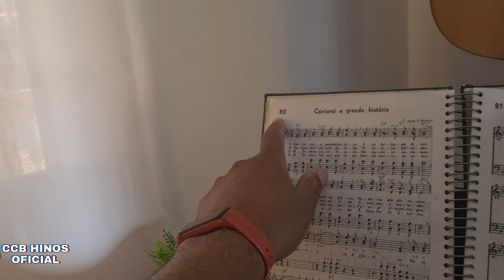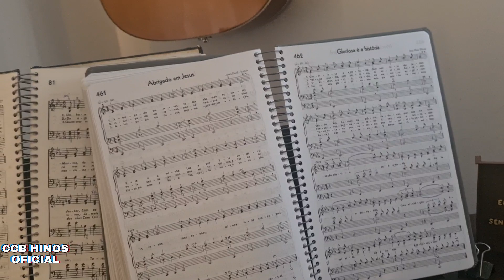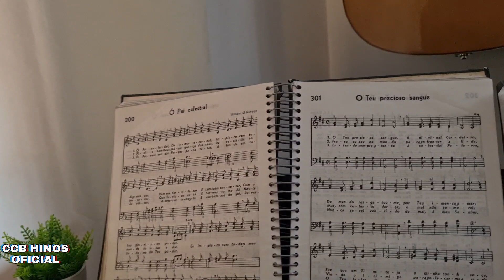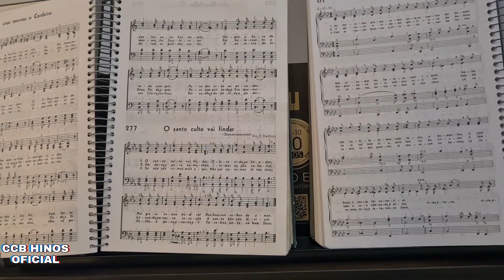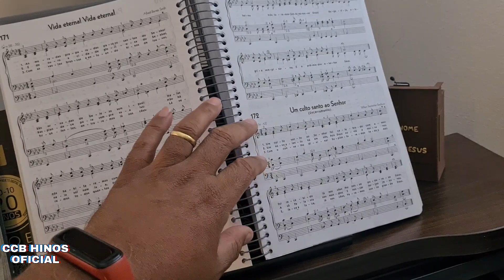A irmandade CCB esqueceram desses hinos no hinário 5 😱😱😱